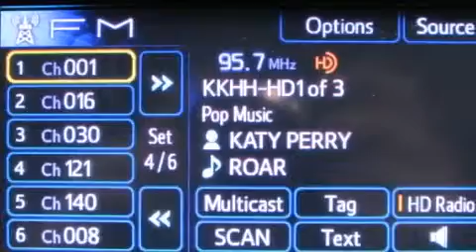2014 Toyota Camry Katy TX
We've been honored to serve the Katy TX area , we promise that your experience at our dealership will exceed your expectations ! Year : 2014 Make : Toyota Model : Camry Engine : V6 Trans . : Automatic Exterior : Attitude Black Metallic Interior : Black/Ash 2-Tone Stock : K37959 Don McGill Toyota of Katy 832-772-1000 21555 Katy Freeway Katy , TX 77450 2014 Katy TX